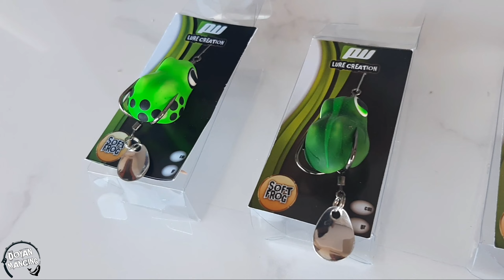Umpan casting gabus murah hanya 18 ribu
Umpan mancing gabus paling ampuh , adalah ?
tentunya beda spot beda umpan casting gabus.

Saya sering mencari info , Umpan casting gabus paling ampuh atau Umpan mancing gabus paling jitu.

Tapi ternyata beda Angler beda Umpan mancing gabus liar.

Umpan mancing gabus di danau , atau umpan casting gabus di air dalam
Harus kita coba jenis jenis umpan gabus ,
agar kita tahu Umpan casting gabus terbaik.

Umpan casting gabus di danau atau mancing gabus di waduk dengan umpan casting gabus terbaru , Perlu kita coba sesuai rekomendasi dari teman2 Angler yang sudah test Umpan gabus terbaik dari mereka.

Umpan casting gabus anti mocel misalnya , setelah dicoba masih saja mocel.

Tentunya kita harus tetap semangat dan terus belajar , karena saya pribadi masih pemula casting ikan gabus.

Sedikit info yang saya bagikan tentang umpan gabus ini , mudah2an bermanfaat bagi teman2 yang baru atau pemula belajar casting gabus.

SALAM DOYAN MANCING